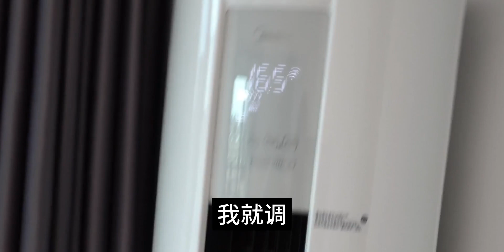炎炎夏日透析患者控水简直没辙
搞笑研究所,段子,夏日,天气,患者,透析,搞笑研究所2023 4.0